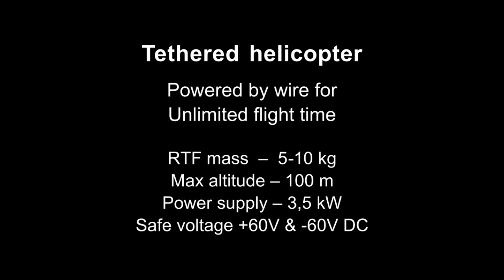Ecilop Observer - tethered helicopter powered by wire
The Ecilop Observer is the fifth model of the fly-by-wire aircraft by the company My Research, 2016

For reasons of safety, a ground-based power supply unit with extra-low voltage is used (maximum 60 volts DC with respect to ground, 120 volts total). The power supply automatically adjusts to the aircraft's on-board voltage and automatically compensates for voltage lost across the wire. The length of the wire is 100 meters.